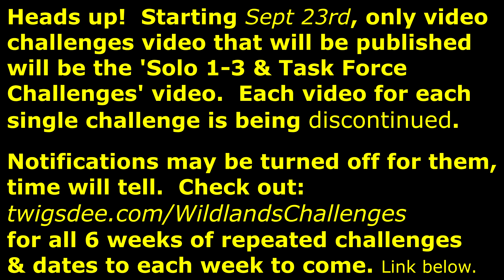Ghost Recon Wildlands Task Force Challenge Production Bosses headshot 100m Daily 2/7 No Commentary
Ghost Recon Wildlands Task Force Challenge: Kill any bosses from Production Provinces with a headshot from 100m or further.  (3 times).    No Commentary.